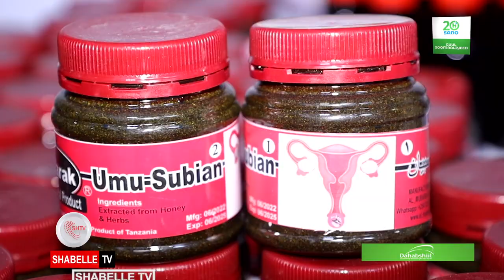Munaasabad lagu soo bandhigayay dadkii ku caafimaaday cilaajka Sheikh Ceydaruus oo lagu qabtay Muqdi